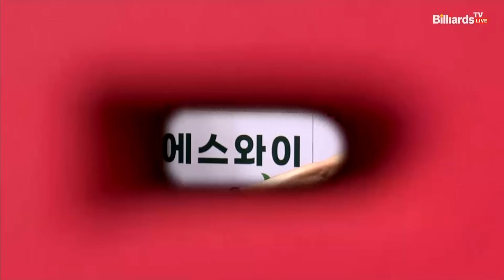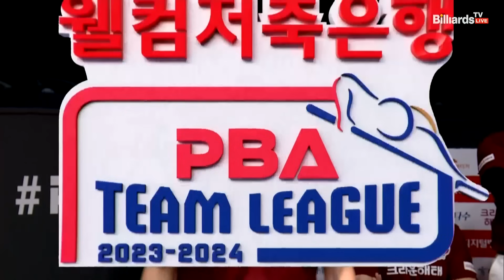3세트 HL 하나카드(초클루) vs 크라운해태(김재근)[웰컴저축은행 PBA 팀리그 2023-2024] 1라운드